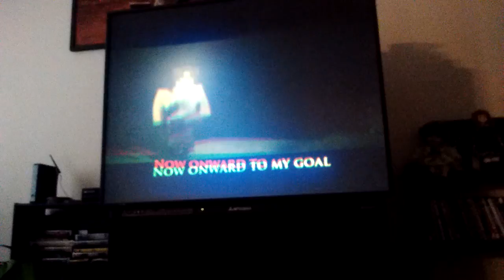7 year old Minecraft song